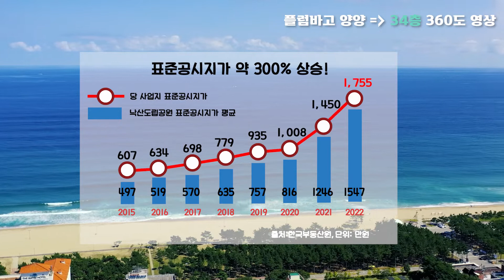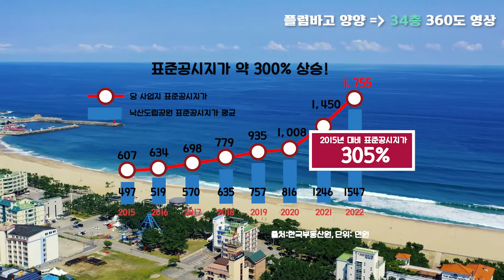플럼바고 양양 34층 360도 파노라마 | 바다, 해송숲, 설악산, 낙산사 조망 비교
[플럼바고 양양 분양안내&낙산해변 생숙]
※분양홍보관 상담 및 예약 : 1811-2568

▣ 플럼바고, 세컨드하우스인가? 수익형부동산인가? 돈 먹는 하마인가? | 잔여물량 확인

▣ 이 정도는 알아야 하지 않을까? 플럼바고 양양, 인스케이프, 브라운 스톤, 그랑베이 등 양양 낙산해변 숨겨진 이야기들

▣ 산해변 | 플럼바고 양양 운영사 | 에머슨 호텔스그룹의 "운영구조 및 방식"

※플럼바고 분양홍보관은 4호선 이수역 2번출구에 있습니다. 방문하실 경우 사전예약 부탁드립니다.

◈사업개요
규모: 지하5층~지상34층, 1개동
용도 : 생활형숙박시설 266호실 및 근린생활시설(지상1,2층)
대지면적 : 1,633.08㎡
건축면적 : 1,244.54㎡
건폐율 : 76.21%
연면적 : 27,426.91㎡
용적률 1296.44%(법정 1,300%)

◈낙산도립공원 해제, 고도제한 완화로 체계적인 개발(관광 휴양형 인프라 구축 탄력)

◈낙산도립공원 2027년 스카이라인, 부산해운대, 마아애비비치 해변처럼 탈바꿈

◈2027년까지 낙산해변에 준공될 빌딩's & 평당 분양가
 ㅇ브라운스톤 29층 - 1,500만원
 ㅇ인스케이프 바이 파르나스 39층 - 3,000만원
 ㅇ"플럼바고오션앤스위트 - 1,090~1,450만원"
 ㅇ그랑베이 20층 - 1629만원
 ㅇ신라모노그램 강릉 - 2,400~3,600만원
 ㅇ 속초 계룡 리슈빌S 시그니처 3,833~5,856만원
 ㅇ에이에프 47층
 ㅇ엠버서더호텔 39층
 ㅇ세인트존스 27층
 ㅇ조선호텔
 ㅇ카펠라리조트
 ㅇ프레야낙산
 ㅇ르브루 20층

◈평당분양가 1,090~1,450만원대로 발코니에 자쿠지스파 휴양시설을 언제든지 이용할 수 있고 사용 안 할 때는운용수익까지.

◈분양가는 3~4억대, 계약금 10%로 중도금 대출 60%가능하며 추후 담보대출로 전환될 때 신용에 따라 10%정도 더 가능합니다. 대출70%/전매가능/시세차익 최대. 준공: 2025년 5월

◈플럼바고 양양 프리미엄 10가지
1. 전객실 영구 오션뷰
2. 전객실 스위트룸
3. 전객실 오션뷰 바코니 스파
4. 플럼라운진(라이브러지/홈오피스/키즈폼)
5. 연회장(조식서비스/스몰웨딩/컨퍼런스)
6. 루프탑 인피니티풀&가든
7.바다와 맞닿은 힐링 해송숲
8. 34층 초고층 랜드마크
9. 전객실 수분양자 위탁운영관리시스템 적용
10. 수분양자를 위한 하이브리드 통합 운영관리 플랫폼